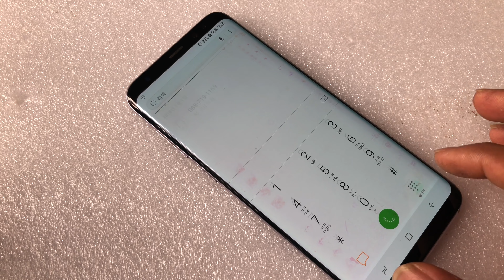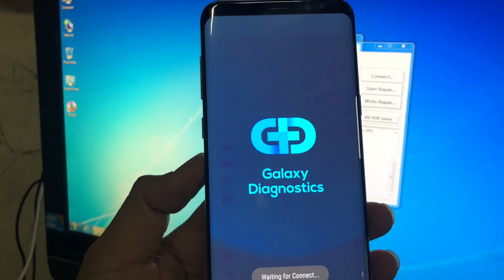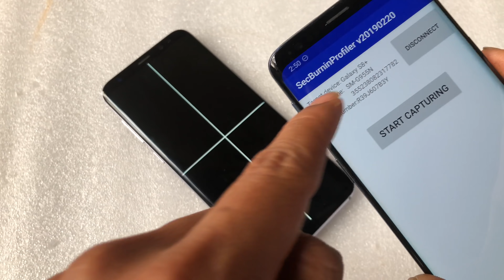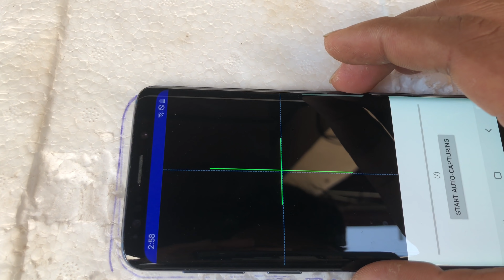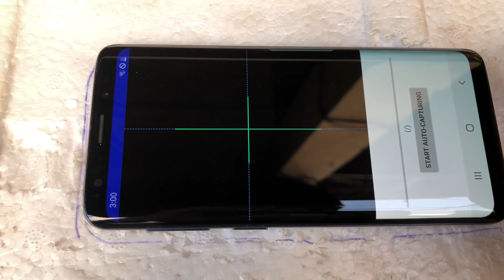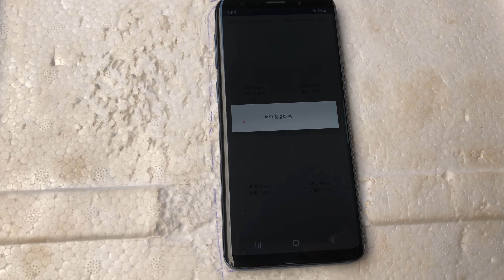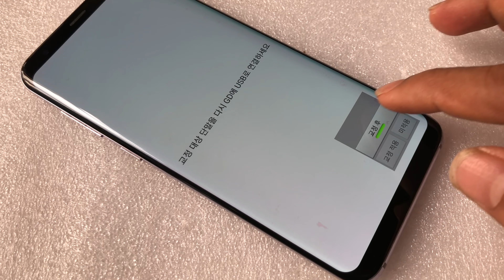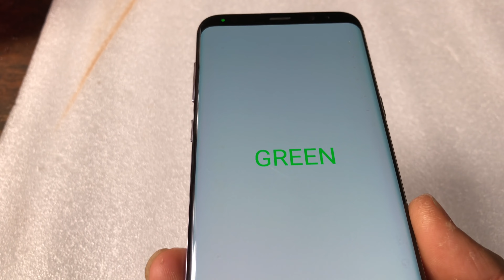How to Fix samsung screen Shadow | Samsung pink LCD display burn in problem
How to Fix samsung screen Shadow | Samsung pink LCD display burn in problem#Restoration_phone#mobile_restoration